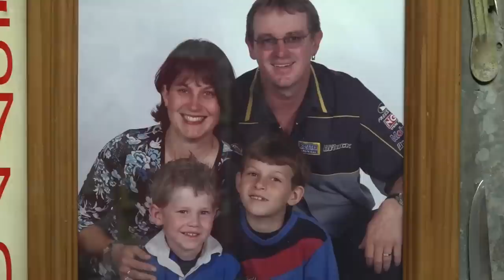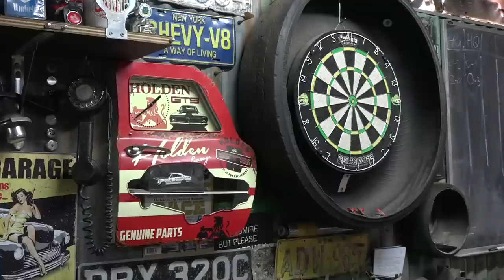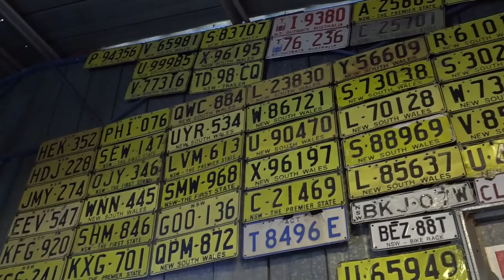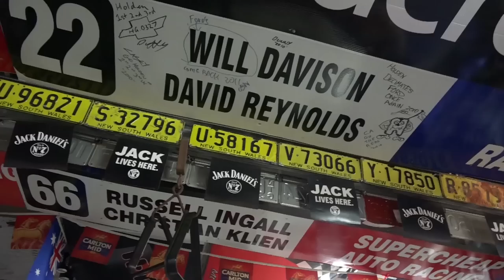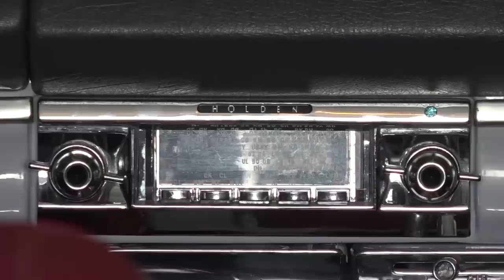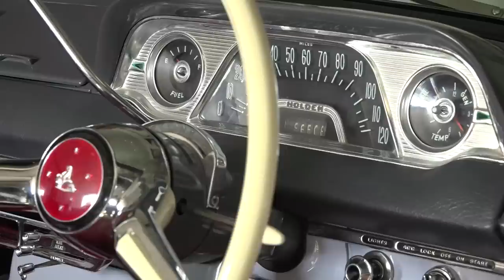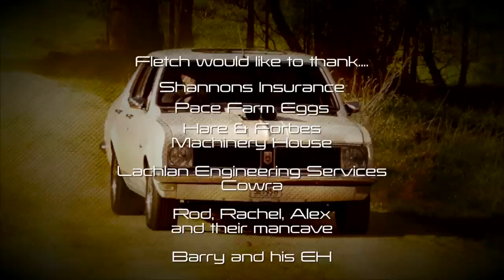Cowra Man Cave & Holden Enthusiasts: Classic Restos - Series 44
Fletch travels to Cowra in the Central NSW, and after a brief chronological history of the town visits some genuine motoring enthusiasts and one of the companies that support the classic car movement in the region.

Pete from Lachlan Engineering Service has operated in Cowra for 20 years. He says that interest in classic cars has seen a rejuvenation in recent times and his company enjoys helping get the classic cars, trucks, and tractors going. A Holden man, Pete has a HQ One Tonner rebuild on the go.

Intrigued by a good shed, Fletch always wonders what treasures may lay inside, and in this one, he wasn't disappointed. Rod, a Welder by trade, moved into the Cowra region 17 years ago for a better lifestyle for his young family. From a simple workshop shed, grew a man cave that he claims isn't just his domain but something that the whole family enjoys. Before moving to Cowra, his job involved travelling across New South Wales. Along the way his collection of memorabilia was born, number plates, now numbering over 1,000 adorn the shed along with recycled parts furniture telephones, padlocks, model cars to name just a few. Rod claims his trade skills have enabled him to make, build and repair anything. Two impressive pieces that take pride of place are his Peter Brock doors and a Holden race car guard signed by the 1992 Holden Dealer Team. The man cave is also home to his first real resto a HG Holden Sedan, but that's not the only Holden. Son Max has a VX Commodore project on the go that is being transformed with a turbo V6 3.8 litre with 650 Holley carburetter, Rod's skills come to the fore again. No rural property would be complete without a paddock basher, a HT Holden Ute that was saved eight years ago for a further pounding by rod and his two sons Alex and Max, its quite the family favourite with a beautiful patina. Rod and his family love the isolation and say once out of the city you'd never go back, his family is all he needs and all that matters and his man cave of course.

Another Cowra enthusiast is Barry with a 1964 EH Panel Van. It's anything but your standard van, Barry started to do a resto, but the configuration didn't suit. So he decided to modify the panel van to suit his needs, with extended doors and glass that provided better access, together with a back seat to increase the seating capacity and an impressive one-piece tailgate. The trim is in period-correct style with some factory-fitted accessories like a steering lock and knuckle guards on the door handles. Quite the show -stopper.